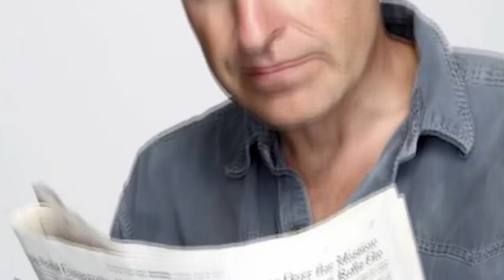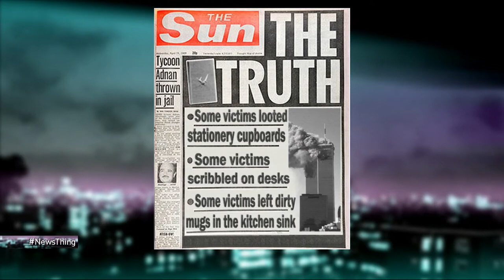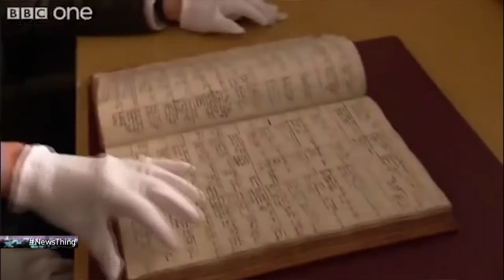Labour's Racist Rebrand (Full Episode: 30th April 2016) - News Thing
Sam looks at the Labour party's bold new foray into anti-semitism while Labour MP Rupa Huq does her best to defend it, and the panel gets heated over police complicity in the Hillsborough cover-up. With guests Alfie Moore, Simon Evans, Ayesha Hazarika, Alex Brummer and Rupa Huq MP.